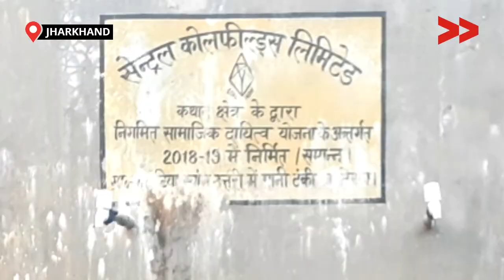IMPACT | सोचा भी नहीं था की पानी आएगा | झारखण्ड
गाँव  में पहली बार हुआ पानी का इंतज़ाम हुआ

Community Correspondent Goreti Kujur reports from Bokaro, Jharkhand for Video Volunteers.  Learn more about Goreti Kujur and see other videos of hers